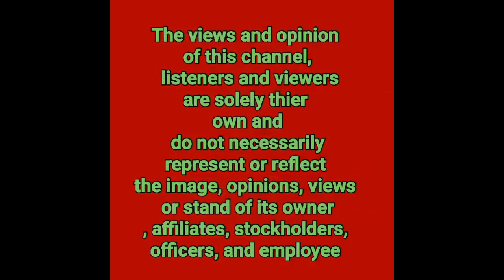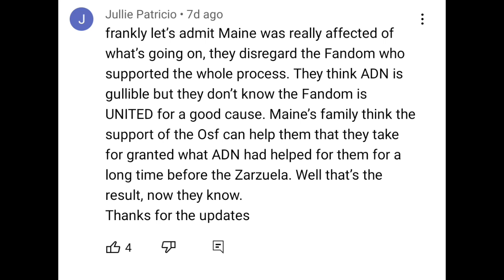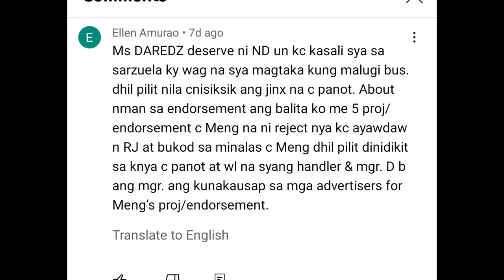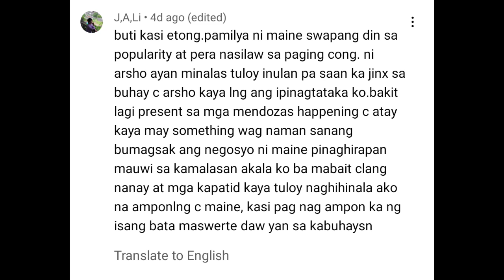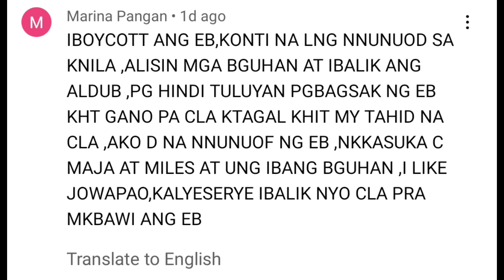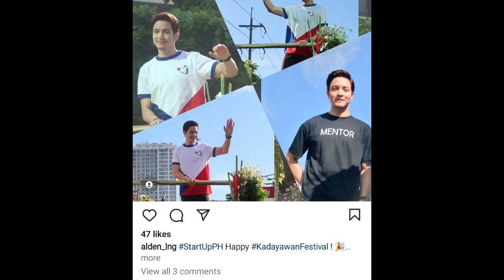BABAENG KASAMA NI ALDEN RICHARDS SA DAVAO USAP USAPAN NGAYON SA SOCMED|PANOORIN KAGANAPAN SA DAVAO